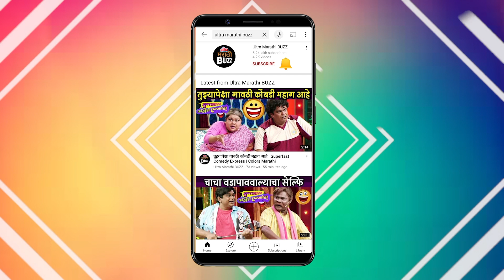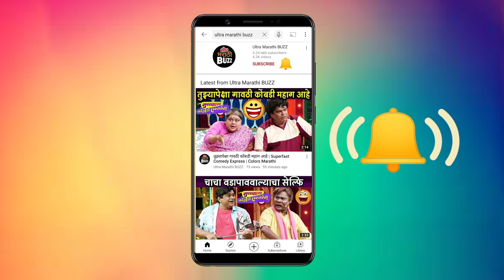अक्षरा - अधिपतीचा Wedding Look | Tula Shikvin Changlach Dhada | Zee Marathi TV Serial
झी मराठी वाहिनीवरील तुला शिकवीन चांगलाच धडा मालिकेतील अधिपती आणि अक्षराच्या विवाहसोहळ्याची खास क्षणचित्रे.

Report By Sanchita Thosar
Video Editor - Akash Sonawane